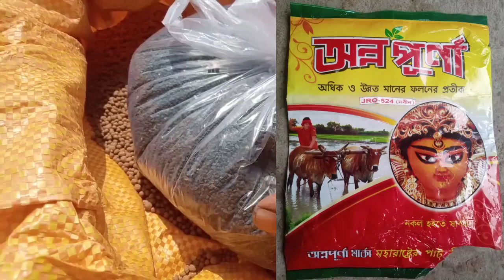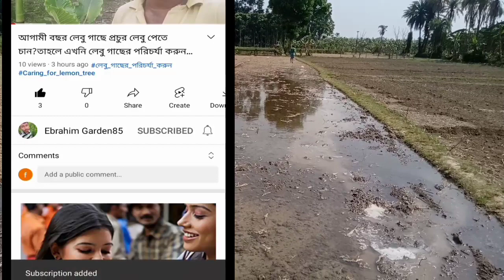পাট চাষে যে বীজ ও সার প্রয়োগ করে পাটে প্রচুর আঁশ এনে উচ্চ ফলন পাবেন,পাটের বীজ,পাট চাষে সার প্রয়োগ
পাট চাষে যে বীজ ও সার প্রয়োগ করে পাটে প্রচুর আঁশ এনে উচ্চ ফলন পাবেন,পাটের বীজ,পাট চাষে সার প্রয়োগ,pat chas sar poyog, Pat chas podoti,পাট চাষ পদ্ধতি,